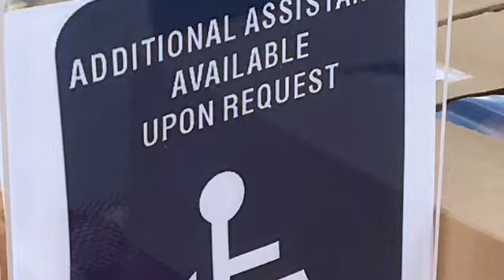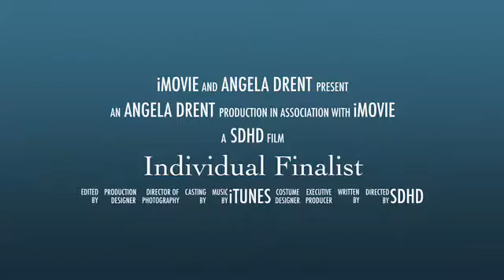2018 Healthiest State Leadership Impact Winner - Angela Drent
Angela Drent was named the 2018 Healthiest State Leadership Impact Award Winner and shares how she is leading efforts to improve the health of Iowans in Northwest Iowa.